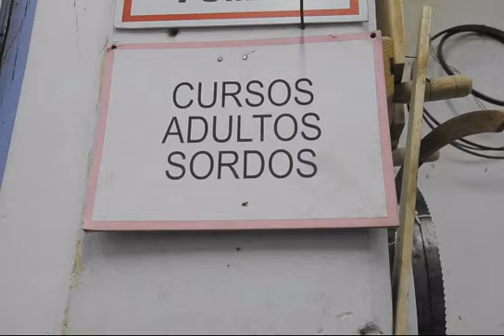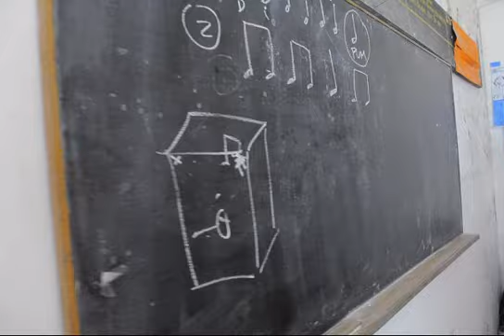Taller de música para sordos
Video: María Inés Hiriart